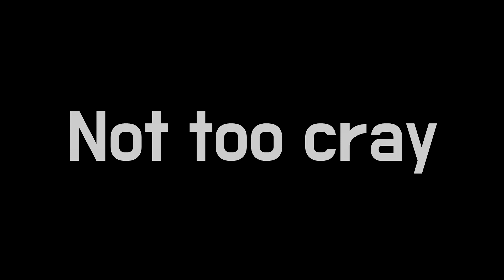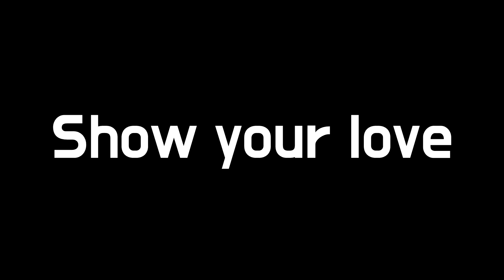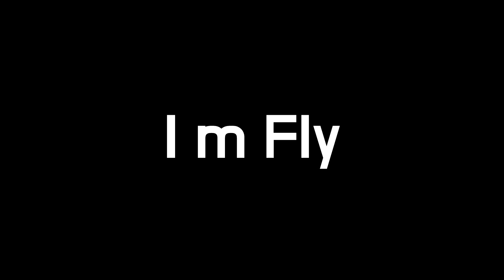헬스장 저작권없는 음악. 묵직한 비트. 웨이트트레이닝 보디빌딩 전용음악. gym music. fitness music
0:01 back in town
0:42 Dash
2:50 long way home
5:42 top
7:55 Drive
10:32 Roller Blades
12:42 Magic
14:55 Left U into
16:42 sk
19:07 Power
20:57 Not too cray
23:08 Ride out
26:05 Turn up Burn up
30:37 Show your love
32:51 A to the O
36:30 Im Fly
38:22 Metal